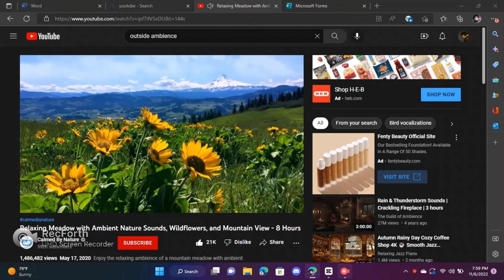||Xiao x Yandere listener|| [Asmr] [Kidnapping] [Drugging] [Kisses] [Request] [3/4 Improv]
You can no longer sit back and watch as Xiao is unaware of your love for him. You decide to take action. Maybe too much action~

Time Stamps:
0:00 Audio
12:12 Testing my crappy Xiao impression